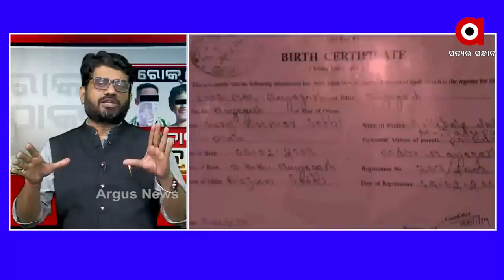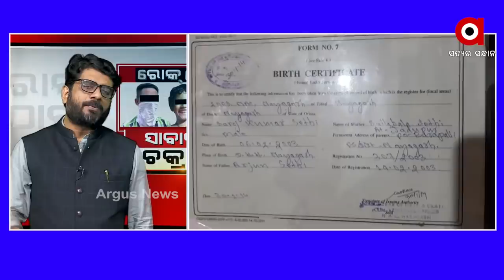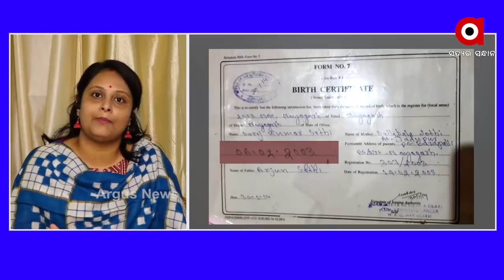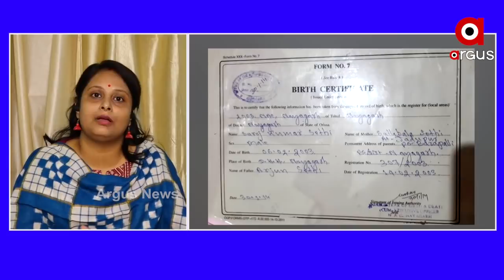ଏସଆଇଟି ମୁଖ୍ୟ ଅରୁଣ ବୋଥ୍ରା ଯେଉଁ ଜାମୁକାେଳି ଗପ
ପରୀ ହତ୍ୟାକାଣ୍ଡ ଘଟଣା : ଏସଆଇଟି ମୁଖ୍ୟ ଅରୁଣ ବୋଥ୍ରା ଯେଉଁ ଜାମୁକାେଳି ଗପ କହିଥିଲେ ତାହାର ଆଜି ପର୍ଦ୍ଦାଫାସ ହୋଇଛି ...
ଅଧିକ ଖବର ପାଇଁ ଡ଼ାଉନଲୋଡ କରନ୍ତୁ “Argus News” ଆପ୍